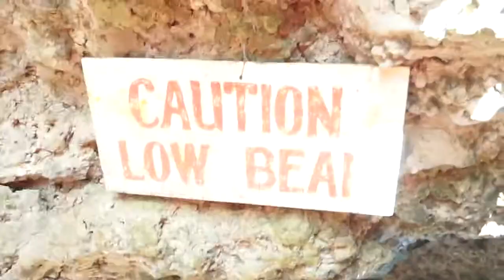Silver Hundred Islands Team Outing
Bailey May and Ylona Garcia - O Pag-ibig